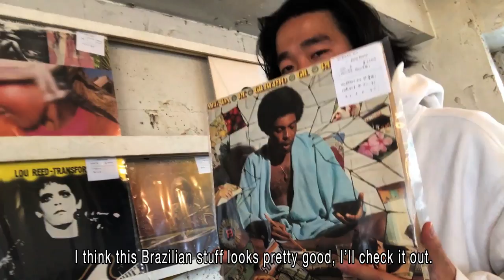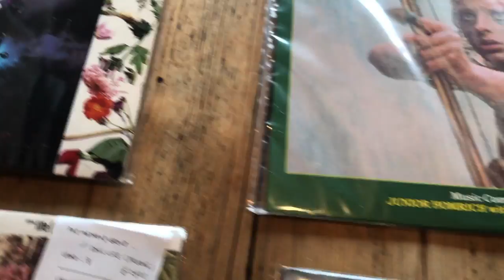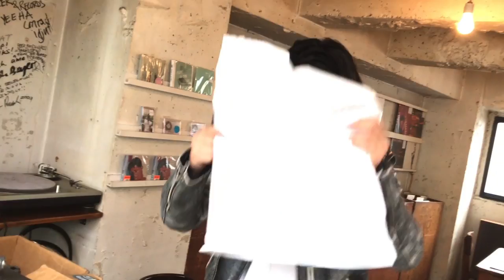Tiffany’s Tokyo TV: Facetasm (English)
Episode 4: Tiffany Godoy Goes Crate-Digging With Facetasm Designer Hiromichi Ochiai.